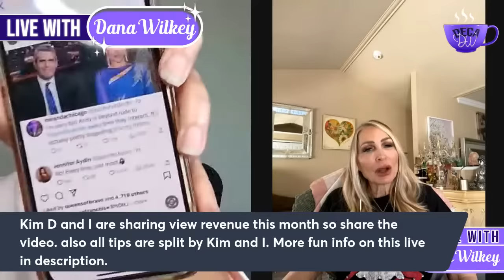Kim D & Dana: Our Feud & the Dirty Truth Comes Out!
This is a live with myself and Kim DePaola from RHONJ to discuss the feud that has impacted both of us and RHONJ & RHOBH gossip of course too!  JOIN US AT 1PM EST ON THIS FRIDAY  SEPT 1 2023! IF YOU MISS IT WATCH THE RECORDING.

Kim and I are splitting the Revenue for the video and tips.

Background Story to this Live!
The Patreons are aware that I was once friends with podcaster, David Yontef when he was an interviewer of celebrities and Bravolebrities.  I went on his show a few times to help him on RHOBH topics. I became friends with RHONJ Kim D through him. I was very supportive to David Yontef and Kim D and asked them to reciprocate by doing a Patreon show with me to gossip, a follow up to our earlier show we did together, which was great in my Patreon. Kim D and I had something in common, we both were "friends of" on a Bravo Housewives show and we were both Italians. Also, I was originally from the East coast.  Kim D and I neutrally told gossip on all cast members  when we collaborated. It's only fair, we all have shit. Anyway Kim D and I got a wedge put between us by David so our friendship stalled.  David's shows shifted to a very different format, he got really venomous about people on RHONJ cast and David dragged me indirectly a few times on his show because we stopped really talking.  I found this shocking, as I had always stood up to people for David that he rubbed wrong. Then, David  did the ultimate betrayal, attacked my guest and tried to have people dig dirt on me ...which was so dirty considering I have told my crazy story openly in my Patreon several times on shows in a 4 parts, Dana Origin Story. He also attacked a guest I had on, which I couldn't believe. Today, Kim D and I hash this out, tell you what happened and go through it all as we  try to get to the truth and we get back to basics on RHONJ gossip.

Follow Kim D on Instagram: @kimdposche

Send me gossip @wilkey_dana on Instagram